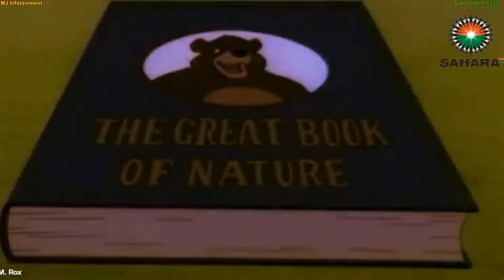Top 20 Most Loved and Remarkable Serials Aired By Channel Sahara One | Woh Rehne Wali Mehlon Ki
Hey Guys watchout this video to know the Top 20 Most Loved and Remarkable Serials Aired By Off Air Channel Sahara One which includes popular Serials like :
Reena Kapoor starrer Who Rehne Wali Mehlon Ki
Mata Ki Chowki Serial
Jai Jai Jai Bajrangbali
Kesariya Balam Aavo Hamare Des
Sollhah Singaarr
Ghar ek Sapna serial
Draupadi serial
Chacha Choudhary Serial
Kittu Sab Jaanti Hai
Sahara One Serials
Best Sahara One Shows
Jhilmil Sitaaron ka Aangan Hoga Serial
Sridevi Serial Malini Iyyer
Rukmini in kesariya balam
Wo rehne wali mehlon ki best scenes
Sahara One Old Serial